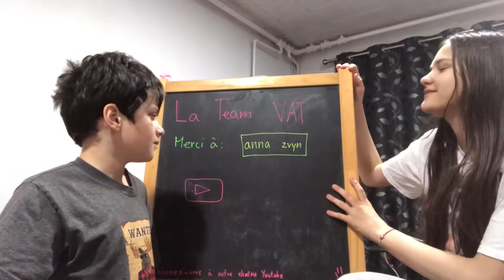Pour 1 million $, accepte tu de...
On espère que vous aller aimez 😜